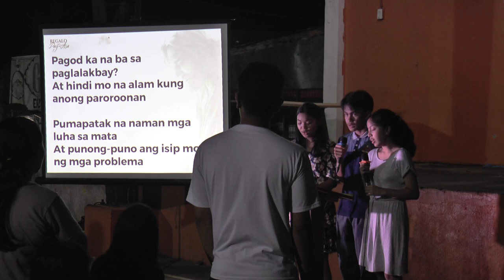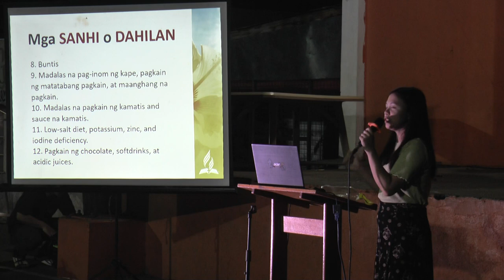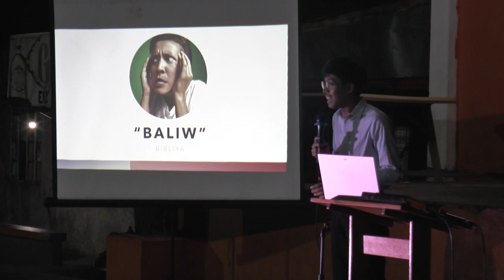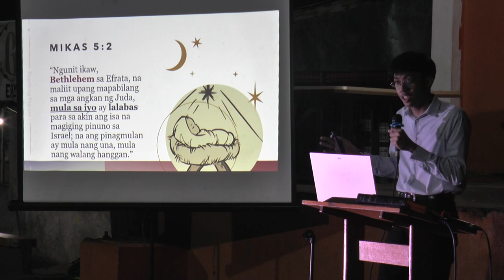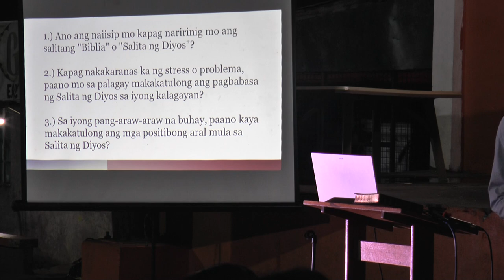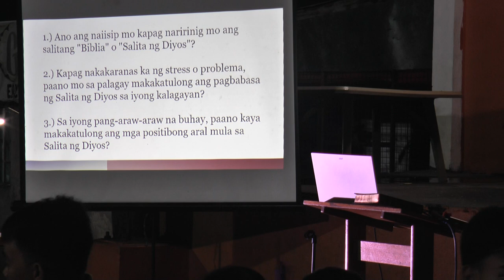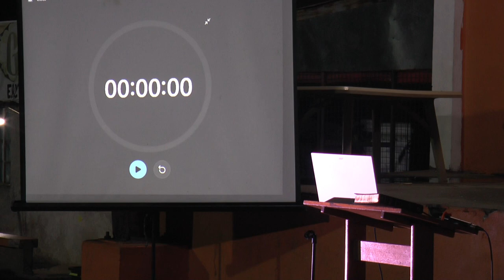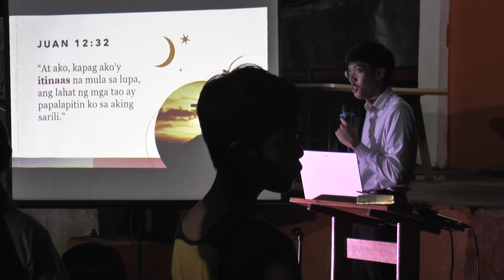"Baliw". Nakakabaliw ba ang Biblia? - Karl Abad